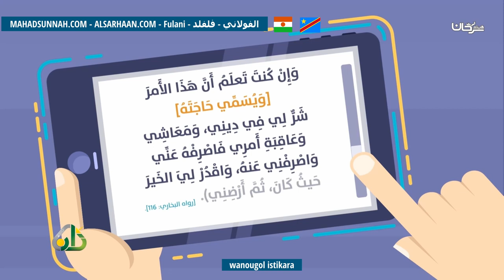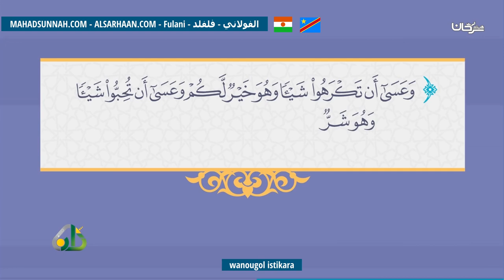wanougol istikara صلاة الاستخارة